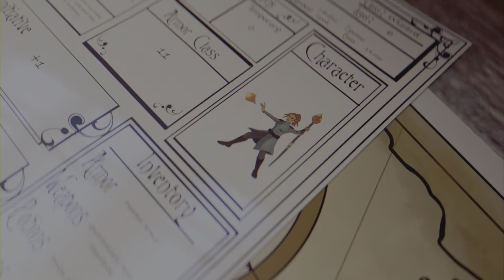PLAYSTATION 5 MORTAL KOMBAT 2023 | NOOB SAIBOT VS SUB ZERO